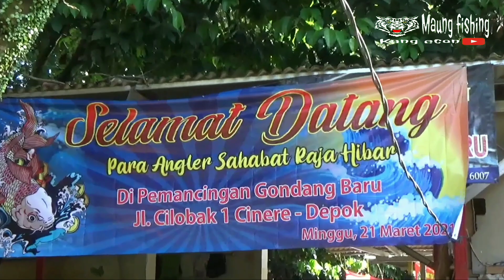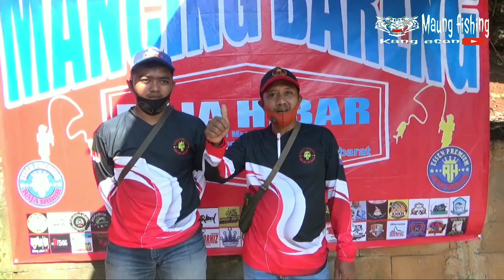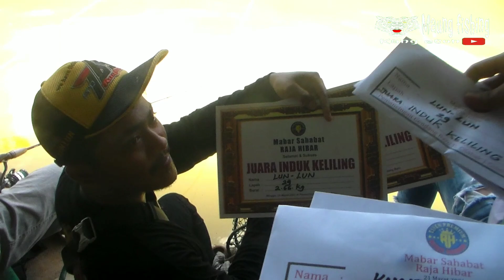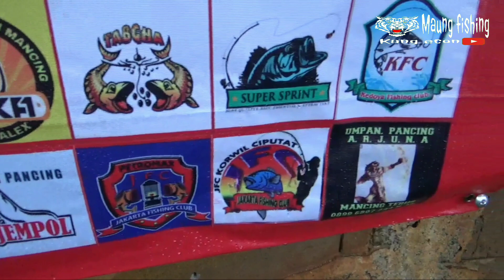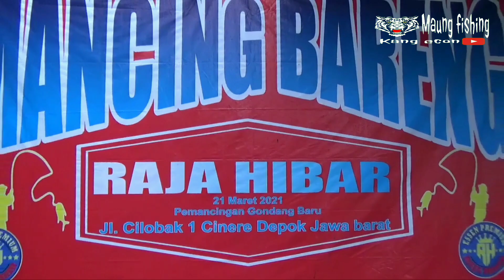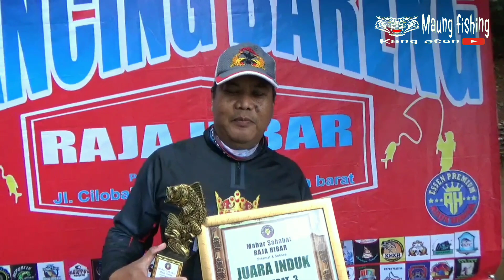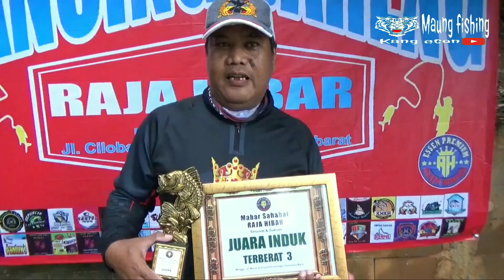Mancing Bareng bersam RAJA HIBAR... raja hibar jos... di pemancingan Gondang baru